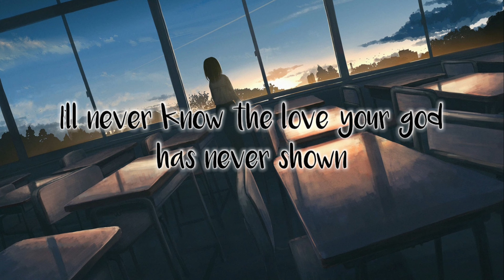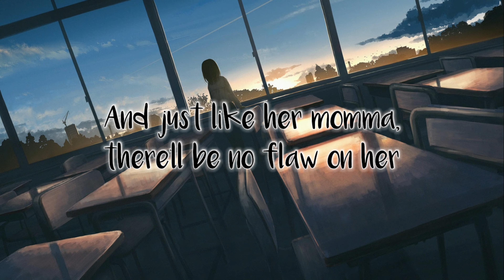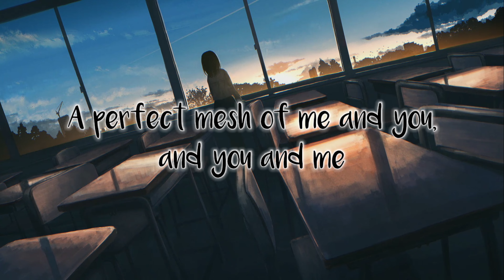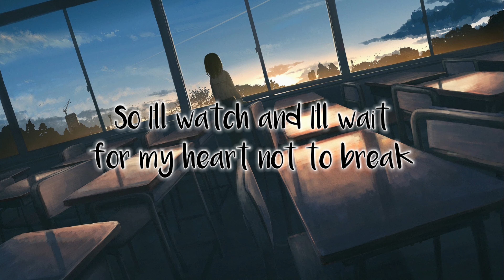Cadence Floria - e (Lyrics)